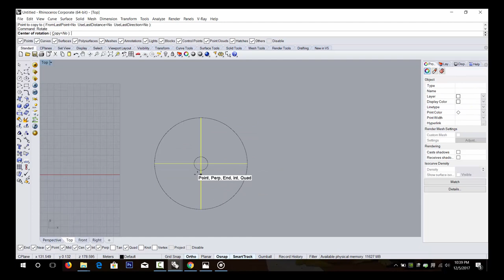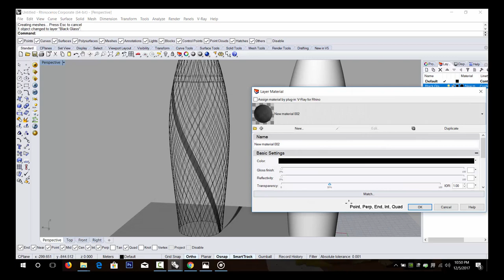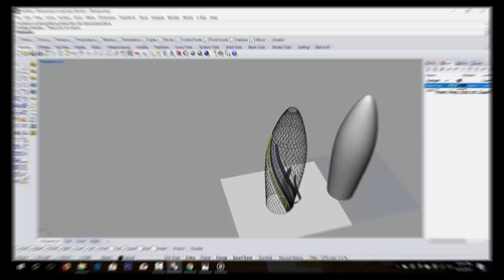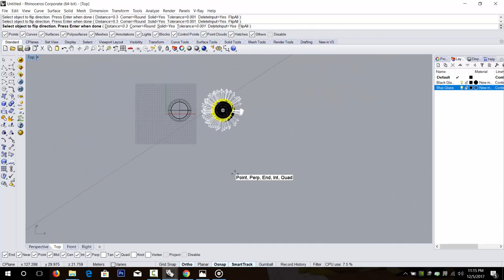Rhino Tutorial How to make Gherkin Tower Fast Version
This is the fast version of 'How to make Gherkin Tower' (Norman Foster) using Rhinoceros. In the next video - full version you will learn how to make it in just 6 tools.